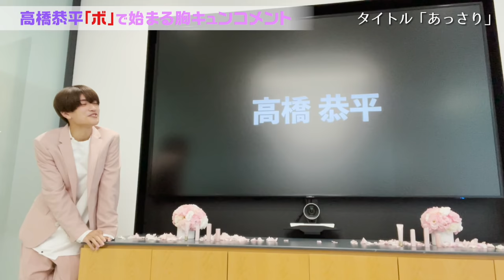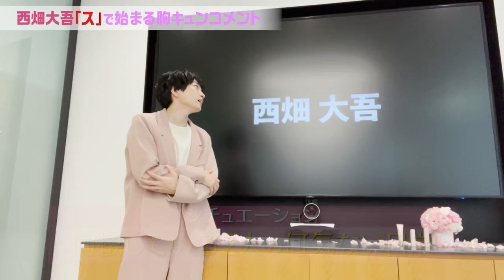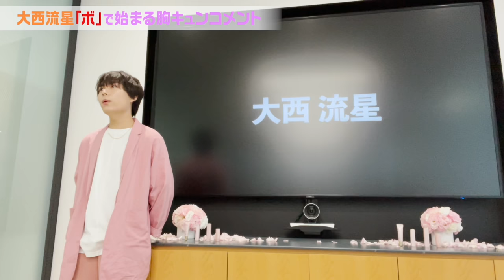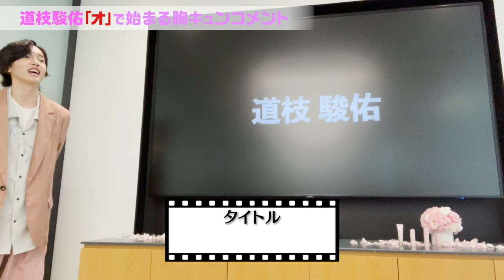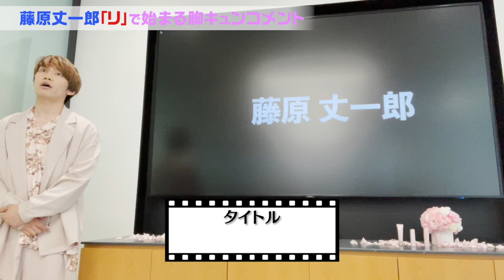なにわ男子【胸キュン大渋滞】正直めっちゃ恥ずい…!?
提供：エスティ ローダー　ピュア カラー エンヴィ リップ ケア コレクション

どうも！なにわ男子です！！

今回はみなさんに僕たちからちょっとしたプレゼント？胸キュン動画をお届けします！！
王子道枝、大人な丈くんなどなど、それぞれオリジナルで考えたショートムービーとなっております！

部屋で１人で見るもよし、お友達と見るもよし！
恥ずかしいですが・・・テレビの大画面で見て頂いても・・・たくさんキュンキュンしちゃってください！

★前回のなにわ男子 動画はコチラ！